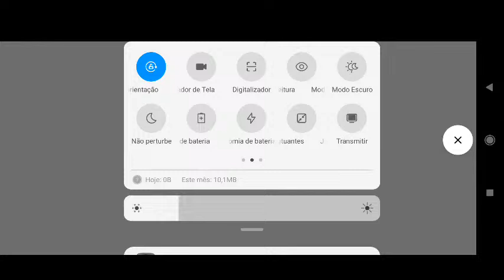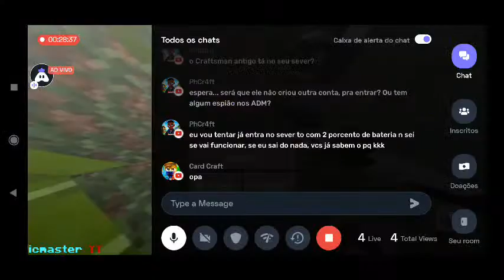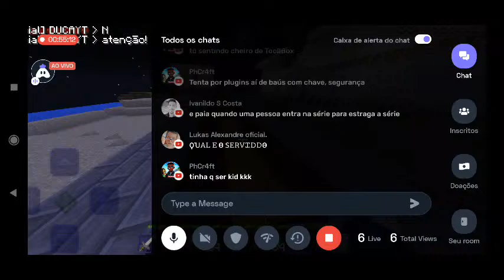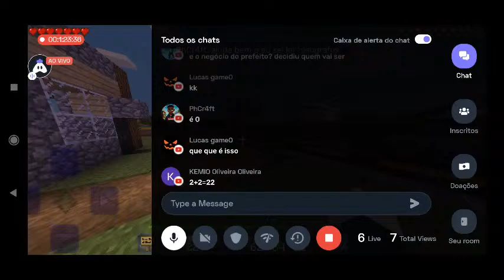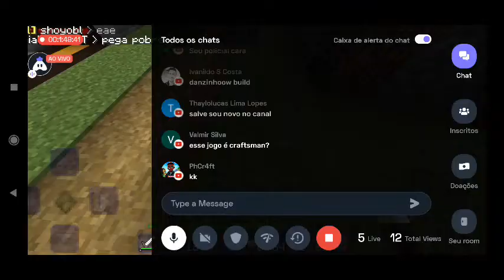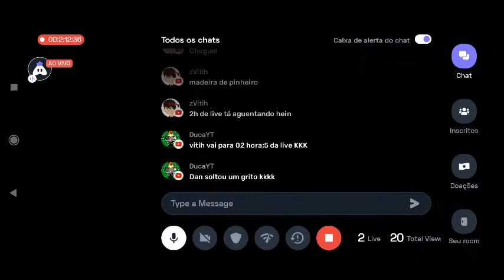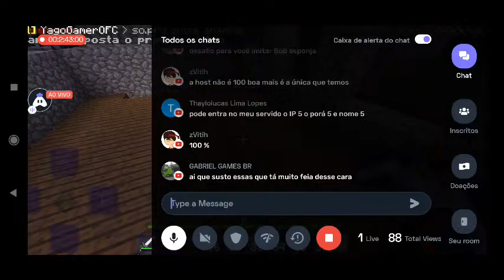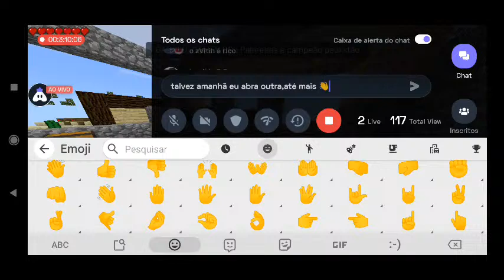O Início Na BankCity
Hey folks! Watch me play Craftsman!

Today I am streaming craftsman. Other popular games:
PUBG Mobile
Garena Free Fire
Among Us
Call of Duty Mobile
Fall Guys
Fortnite
Roblox
Minecraft